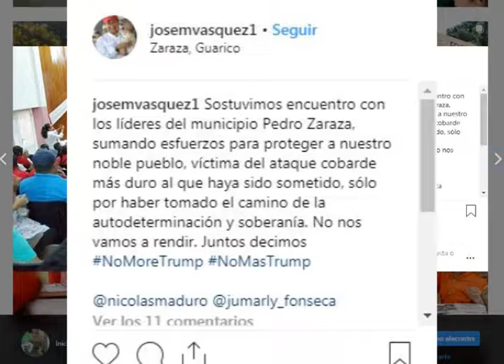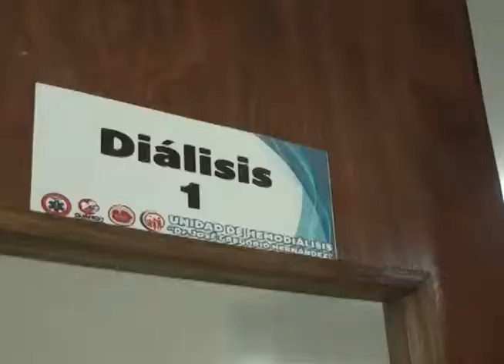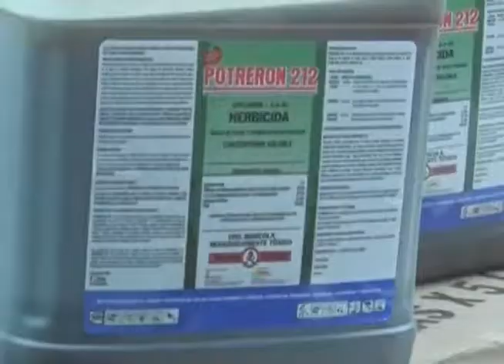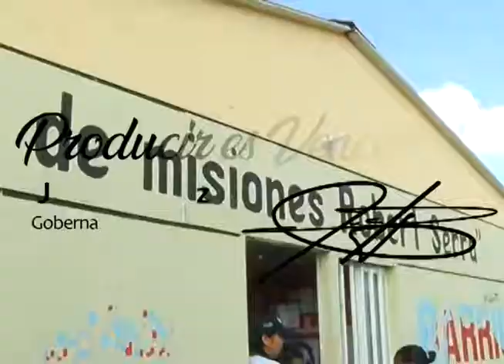Agenda de Gobierno - José Vásquez. 27-08 / 03-09